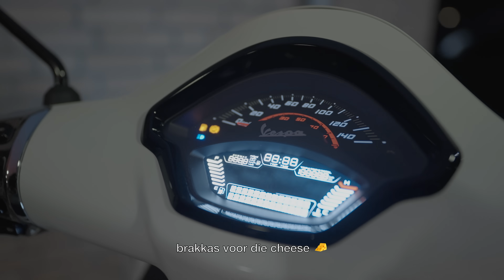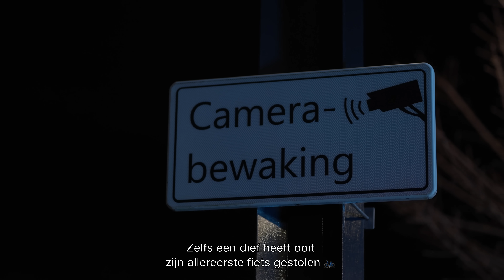D-Double - Behind Barz Ft. Lijpe & Fernando (prod. D-Pep)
ALBUM 'CAPO DI TUTTI' OUT NOW!

A 'ShotbyRobin' Video